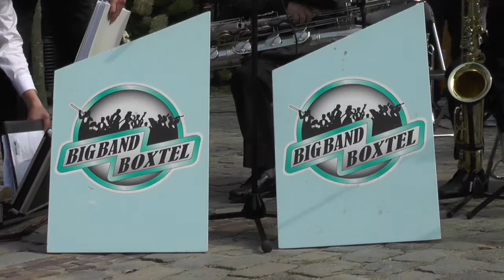Gildenbondsharmonie presenteert: Kasteelconcert 2014